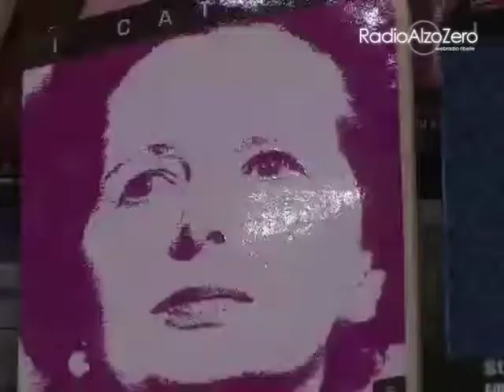Incipit @ piùlibri 2009 Collana I cattivi - Ed. Bevivino